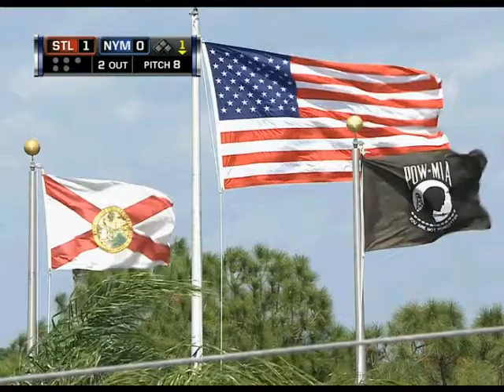carlos martinez "TSUNAMI" 07/03/2014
3 INN,1 H, 0 ER